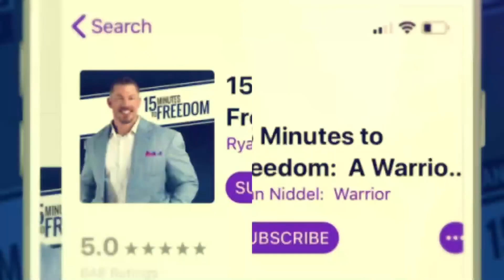Jeff McNairy | Chief Medical Officer At Rythmia Life Advancement Center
Episode 425: Dr. Jeff McNairy  |  Chief Medical Officer At Rythmia Life Advancement Center

Today on the show I’m joined by Dr. Jeff McNairy, Psy.D., M.P.H.  Jeff is the Chief Medical Officer at Rythmia Life Advancement Center in Costa Rica.  Dr. McNairy is a fascinating individual as he stands at the crossroads of traditional medicine and spirituality.  Today we dig into Neuroplasticity and the brain’s ability to change, how plant-based medicine can accelerate growth, Jeff’s background in rehabilitation, and so much more.  Listen to Dr. McNairy’s incredible story on how he found his way to Rythmia and what they do to ensure that guests have a safe and impactful stay.

To alter the course of your life, join a group of like-minded individuals in the 10 Day Challenge.

Are you looking to connect further with a group of like-mind people? Join myself and others in the Life Optimization
Group on Facebook I will be dropping daily nuggets to help you live an optimized life.